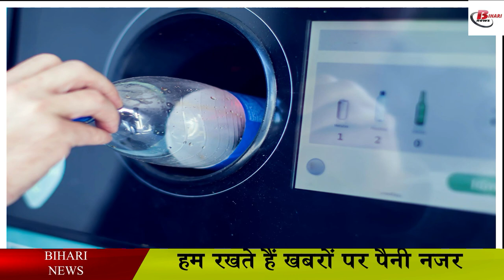पटना में इन जगहों पर लगाये गये रिवर्स वेंडिंग मशीन, एक बार में 3000 प्लास्टिक बॉटल हो सकेंगे रीसायकल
Patna Municipal Corporation has also taken this matter seriously. The Corporation has installed a Reverse Vending Machine to recycle plastic bottles and packets like Chips Kurkure. In which three thousand bottles can be crossed at a time. Reverse Vending Machine Near Me has been installed by the corporation at two places in Patna. Out of these, one machine has been installed in the Maurya Lok Complex adjacent to the Boring Road intersection and the other machine Dak Bangla intersection. There are two rooms in the reverse vending machine installed in Patna. Different things can be recycled in both the chambers of the machine. It is being told that the Reverse Vending Machine For Managing Plastic Waste crushed by these machines will be sold. Which after being crushed would turn into a high plastic material. People will be motivated to recycle plastic items under the concept of RRR. These three RRR means Reduce, Reuse and Recycle.